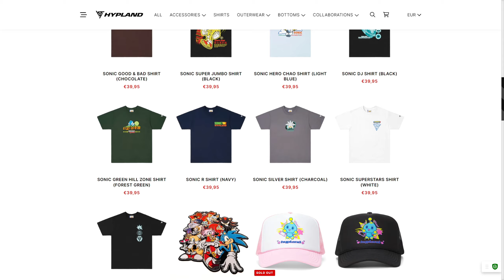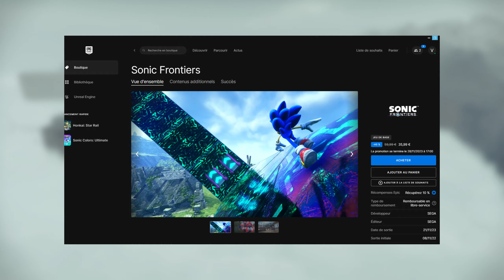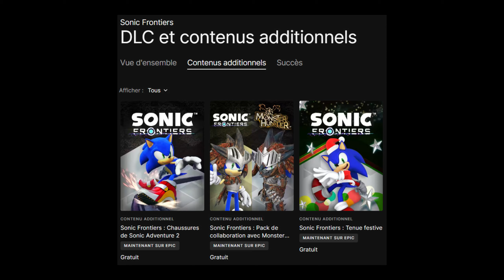Sonic Prime se dévoile ENFIN !│SONIC INFO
Bien le bonjour à tous ! Votre vidéo info est là pour vous informer des dernières news concernant la franchise Sonic ! J'espère évidemment qu'elle vous plaira, n'hésitez pas à vous exprimer en commentaire !

▼▼ MES RÉSEAUX ! ▼▼

N'hésite pas à cliquer sur le bouton j'aime !